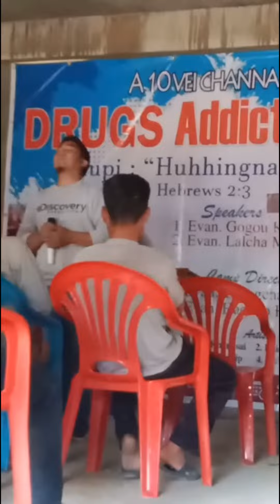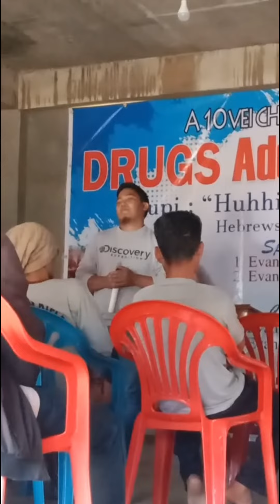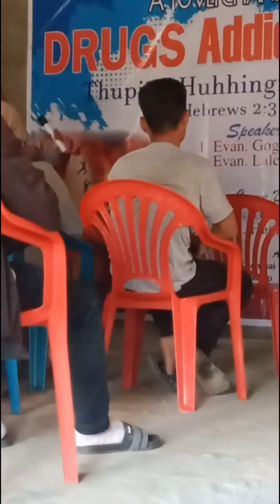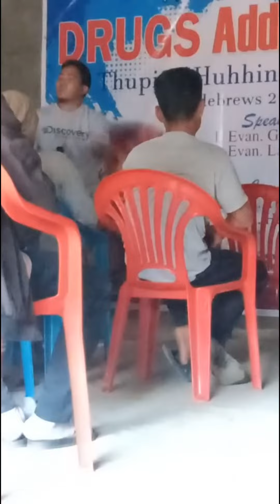[KHAMNA THEI ANEO ALEN BOL JOUSEN] Phatthei Ichan Na Kihet Chet Pum'a Thoh Hat Angaiye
[KHAMNA THEI ANEO ALEN BOL JOUSEN] Phatthei Ichan Na Kihet Chet Pum'a  Thoh Hat Angaiye JESU heng lhunna din

Thangcha Kipgen